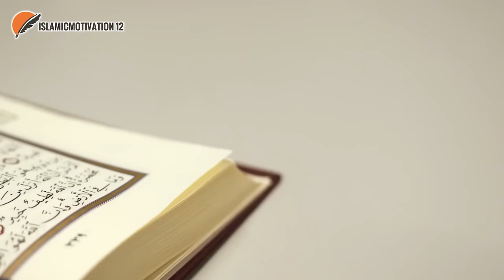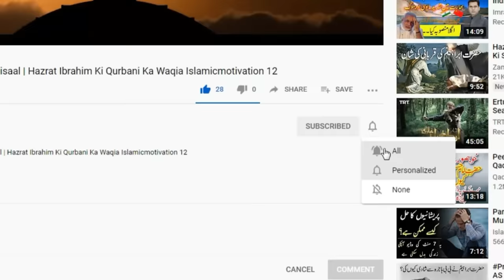Qayamat Ki 10 Bari Nishaniyan in Urdu | Life Changing Islamic Video | Major Signs Of Judgement Day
Video Credit : Videvo.net and Pexels.com